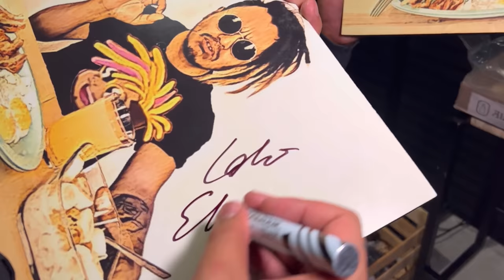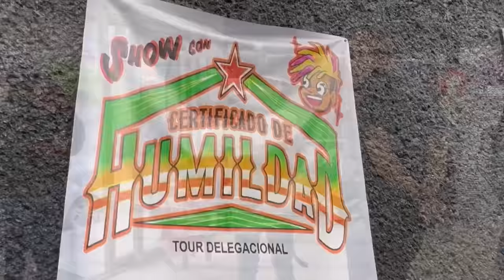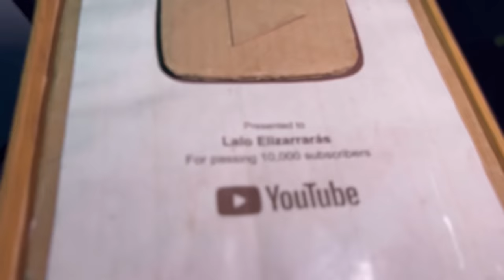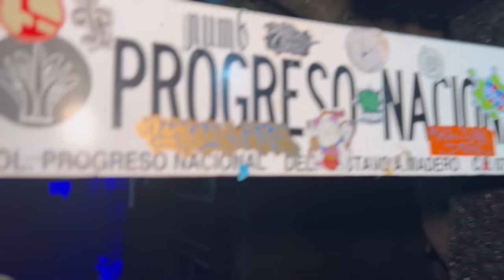ASÍ INICIAMOS EL TOUR DELEGACIONAL (VLOG) - Lalo Elizarrarás